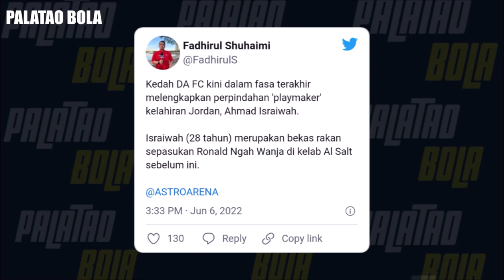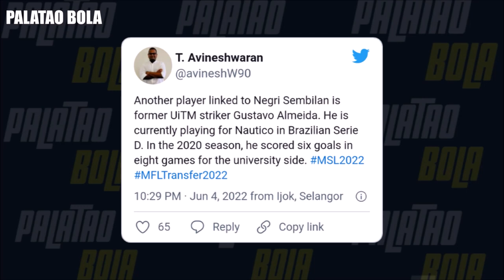Sanrawat Dechmitr Ke Kedah? 2 Import Baru Negeri Sembilan | Palatao Bola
Palatao Bola.

Bekas pemain tengah Thailand, Sanrawat Dechmitr sah sertai Kedah secara pinjaman sehingga hujung musim saingan Liga Super 2022. Negeri Sembilan FC tandatangan Gustavo Almeida dan Yashir Pinto Islame.

Malaysia 1-2 Bahrain | Qualifiers AFC Asian Cup 2023
JDT 8-0 Hougang United FC 2022
Kedah Darul Aman FC 0-0 Perak FC 2022
Terengganu FC 4-0 FC Balestier 2022

0:00 Ahmed Israiwah
0:48 Sanrawat Dechmitr
1:30 Import Baru NSFC